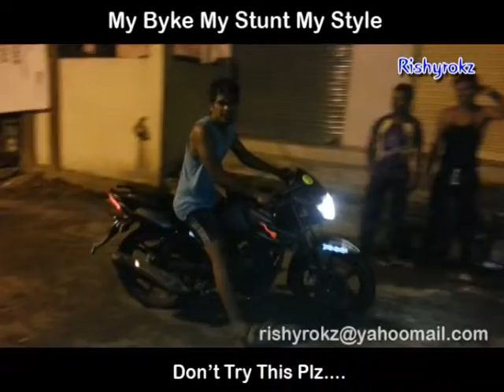Crazy Bike Stunt in Hyderabad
My Bike My Stunt  - Rishi...I Rock My new year with my bike..,hyderabad..